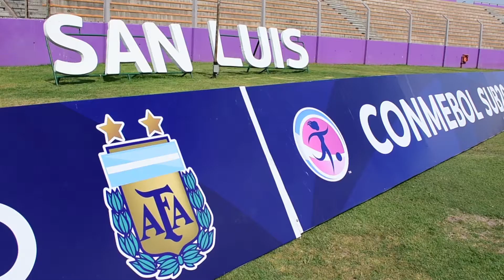Sudamericano Sub-20: Fecha 1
En el “Juan Gilberto Funes” de La Punta, brasileñas y peruanas cerraron la primera jornada tras el 1 a 0 de Paraguay sobre Chile. Bajo una noche cálida e ideal para jugar al fútbol, Brasil fue demasiado para el discreto elenco peruano y lo venció sin atenuantes por 3 a 0.